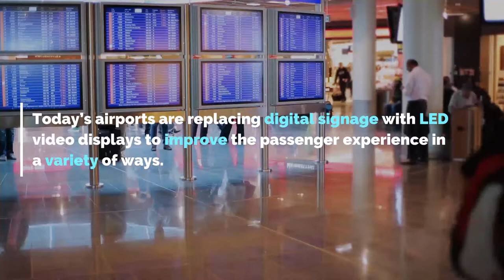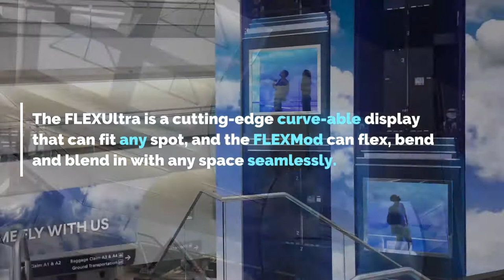Airport LED Screen Applications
Digital signage plays a significant role in how audiences receive information. It can inform, engage, and persuade. That’s especially true at the airport. Digital signage in airports isn’t new, but it has evolved from being ill-designed lists of arrivals and departures. Now, LED displays are everywhere.